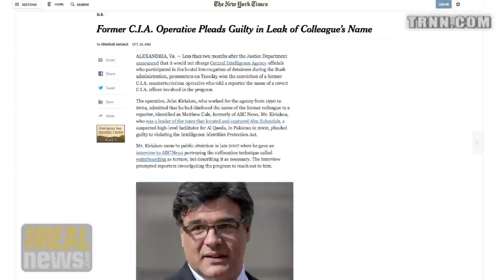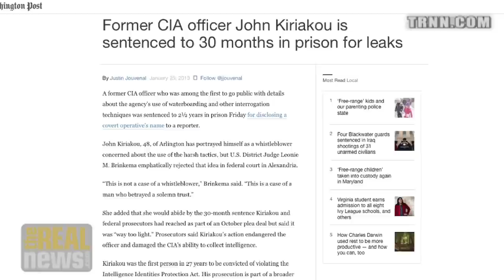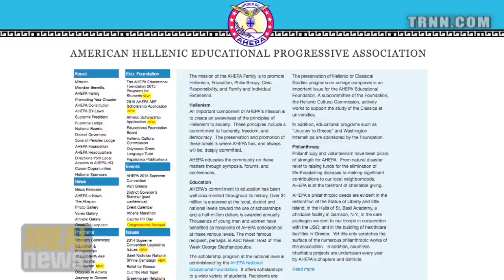I Believed America Could Do No Wrong - John Kiriakou, Former CIA Official, on RAI (1/10)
Mr. Kiriakou was the first U.S. government official to confirm that waterboarding was official policy; he spent 23 months in prison after being convicted of passing classified information to a reporter. On Reality Asserts Itself, while still under house arrest, he tells Paul Jay that he used to believe America did bad things for good reasons, and now he does not